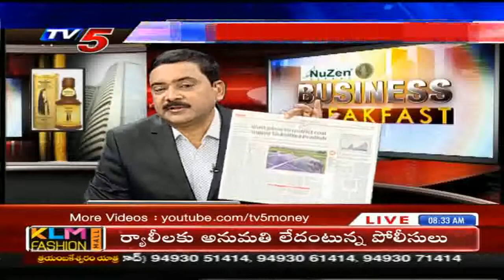ఆందోళనాంధ్రప్రదేశ్‌గా మారిపోయిన ఏపీ పరిస్థితి | 13th Jan 2020